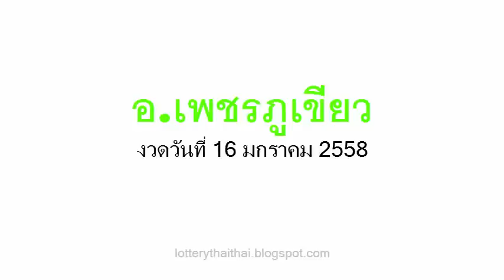เลขเด็ดงวดนี้ อ.เพชรภูเขียว 16/01/58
มาแล้ว ล่าสุด ,เลขเด็ด,หวยเด็ดงวดนี้ อ.เพชรภูเขียว 16/01/58

เลขนำลาภอาจารย์ช้าง,ปฎิทินโชคลาภหมอไพศาล,หวยหลวงพ่อปากแดง 16 ธ.ค.57,16 มกราคม 2558,เลขนำลาภอาจารย์ช้าง,หวยซองชบา,ทีเด็ดตัวเดียว,ท้าวพันศักดิ์,โคตรเซียนวิ่ง,หวยรัฐ,ปักหลักสิบล่าง,เทพทันใจ,หวยซองเถ้าแก่พันล้าน,คัมภีร์ชี้เป้ารวย,หวยซองเนตรนาคราช,อัมพวาหน่วยบน,อาจารย์หนู,หวยซองทิดจันทร์,หวยไทยรัฐ,คนสัมผัสเลข,เหนือเมฆ, อ.อ๊อด มหาเฮง, มังกรหยก,ปริศนากองสลาก,กุมารทอง-วิ่งบน,มักกะรีผล-ล่าง,แม่นขั้นเทพ,ถล่มเจ้ามือ,หวยเดลินิวส์,หวยซองลือลั่น สนั่นเมือง,หวยบางกอกทูเดย์,เลขเด็ดงวดนี้หลวงพ่อปากแดง,เลขเด็ดอาจารย์หนู,เลขเด็ดแม่จําเนียร,เลขเด็ดม้าสีหมอก,เลขเด็ดวันนี้,เลขมงคล,เลขเด็ดๆเข้าทุกงวด,เลขเด็ดที่สุดในโลก,เลขเด็ดซองดัง,เลขเด็ดเลขดัง,เลขเด็ดซองดัง,เลขเด็ด facebook,เลขเด็ดขายดี,และเลขเด็ดอีกมากมาย ข้อมูลเกี่ยวกับ ตรวจลอตเตอรี่ อัพเดทรวดเร็ว ทันใจ คอหวยแน่นอน